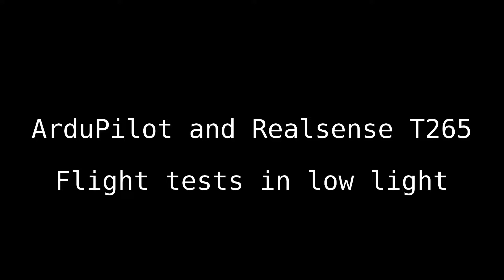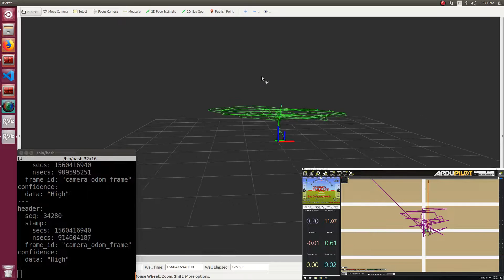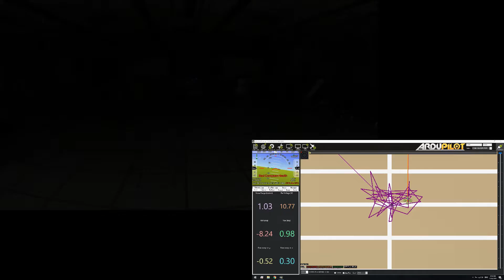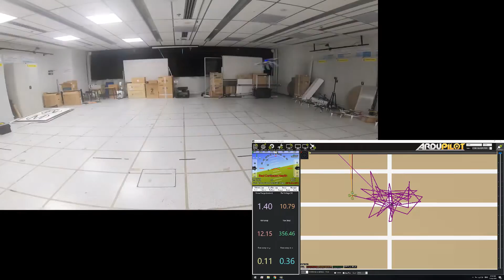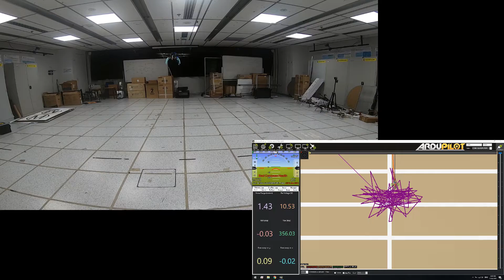Intel Realsense T265 and ArduPilot - Flight tests with high dynamic range of luminosity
Testing the tracking performance of the Intel Realsense T265 under challenging lighting conditions.

HW: CUAV Pixhack V1, Raspberry Pi 3B+, Intel Realsense T265 camera.
FW: ArduCopter 3.7-dev
SW: Librealsense v2.22.0. Realsense-ros v2.22.0, MAVROS (current master).